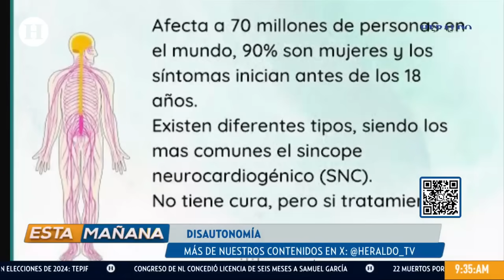¿Te mareas al levantarte? Aguas, podría ser disautonomía: qué es, síntomas y tratamiento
La disautonomía es una afección al sistema nervioso central autónomo, lo cual controla mucho de los procesos automáticos vitales para el organismo, como la presión arterial, la frecuencia cardiaca, la respiración, temperatura corporal, digestión, transpiración, micción y la respuesta sexual, de acuerdo con información de los Institutos Nacionales de la Salud de Estados Unidos.

El padecimiento puede afectar todo el sistema nervioso autónomo o sólo una parte, generando problemas como en el corazón, dificultades para respirar o tragar.